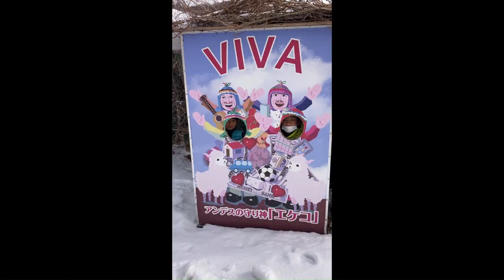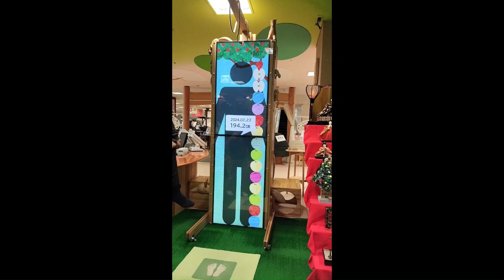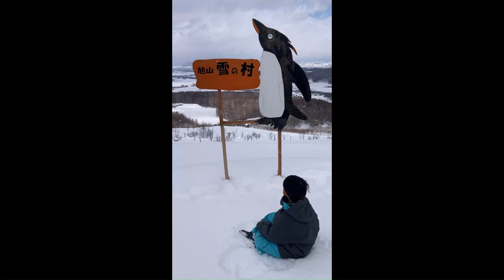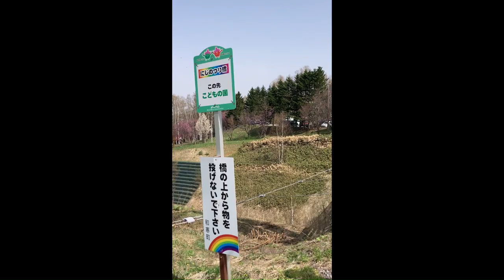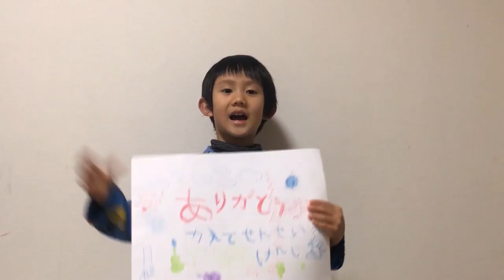【東光スポーツ公園】①兄弟仲良く広大な公園でかくれんぼをしたよ😁 北海道旭川市✨ Asashikawasi in Hokkaido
【Ninjya Channel忍者チャンネル】